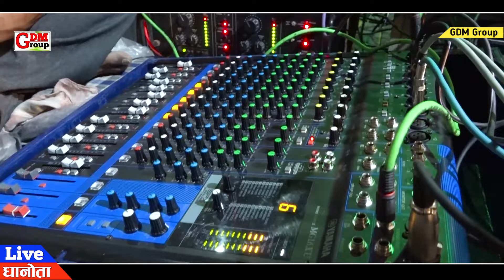सिंगर श्यामसुंदर गुर्जर मालपुरा||Bheru baba jagran m aaja||भैरू बाबा जागरण म आजा||Shyamsundar Gurjar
GDM Group Presents...
Singer RamKumar Maluni
Song-bheru baba jagran me aaja
Editing-Rajendra saini Ghati

shyam Sundar Gurjar Malpura bheruji Bhajan, bheruji Bhajan shyamsundar Gurjar Malpura,
shree Dev studio Malpura shyam Sundar Gurjar,
bheruji Maharaj Bhajan shyamsundar Gurjar Malpura,
Singer shyamsundar Gurjar Malpura,

श्याम सुंदर गुर्जर मालपुरा भेरूजी भजन, भेरूजी भजन श्यामसुंदर गुर्जर मालपुरा,
श्री देव स्टूडियो मालपुरा श्याम सुन्दर गुर्जर,
भेरूजी महाराज भजन श्यामसुन्दर गुर्जर मालपुरा,
गायक श्यामसुंदर गुर्जर मालपुरा,

रामकुमार मालुनी के भजन,
 रामकुमार मालुनी के भजन 2022,
 रामकुमार मालुनी के पुराने भजन,
 रामकुमार मालुनी के भजन नया गाना,
 रामकुमार मालुनी के नए भजन 2022,
 रामकुमार मालुनी के निर्गुण भजन,
 रामकुमार मालुनी के नए भजन 2021,
 रामकुमार मालुनी का नया भजन,
 रामकुमार मालुनी के 2021 के नए भजन,
 रामकुमार मालुनी के नए भजन,
 रामकुमार मालुनी के भजन पुराना,
 रामकुमार मालुनी के भजन पुराण,
 रामकुमार मालुनी के भजन नॉन स्टॉप,
 रामकुमार मालुनी के प्यारे भजन,
 रामकुमार मालुनी पित्रो के भजन,
 पितृ के भजन रामकुमार मालुनी,
 रामकुमार मालुनी के भजन राजस्थानी,
 रामकुमार मालुनी के भजन रीमिक्स,
 रामकुमार मालुनी के राजस्थानी भजन,
 रामकुमार मालुनी के काया रूपी भजन,
 रामकुमार मालुनी माता रानी के भजन,
 रामकुमार मालुनी के भजन वीडियो में,
 रामकुमार मालुनी के भजन 2020,
 रामकुमार मालुनी के भजन 2019,
 रामकुमार मालुनी का भजन 2021,
 रामकुमार मालुनी भजन सभी गीत,
 रामकुमार मालुनी के शीर्ष भजन,
 रामकुमार मालुनी के भजन गीत,
 रामकुमार मालुनी के श्याम भजन,
 रामकुमार मालुनी का सत्संग भजन,
 रामकुमार मालुनी के सारे भजन,
 गायक रामकुमार मालुनी के भजन,
 सतगुरु के भजन रामकुमार मालुनी,
 रामकुमार मालुनी सांवरिया सेठ के भजन,
 रामकुमार मालुनी के नए गीत भजन,
 रामकुमार मालुनी शंकर भोलेनाथ के भजन